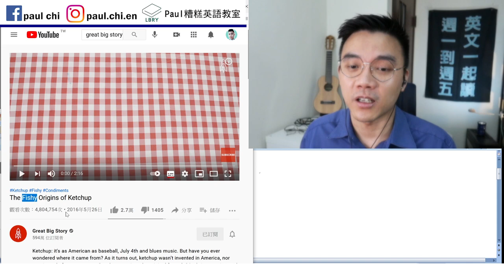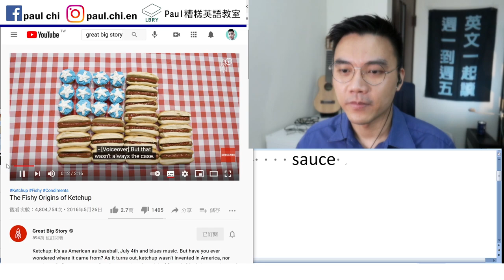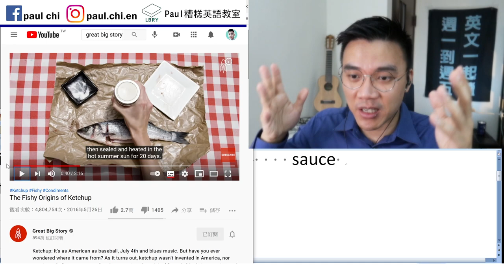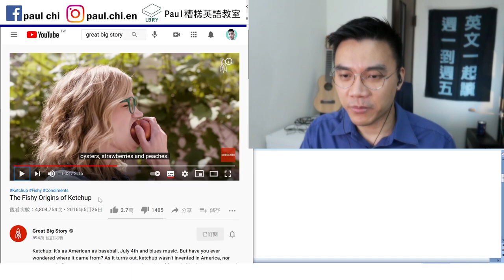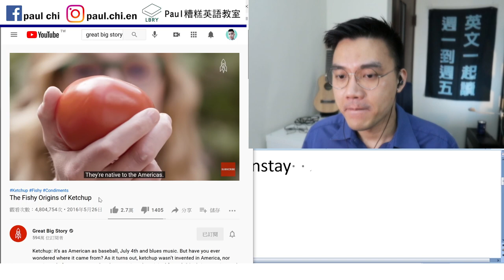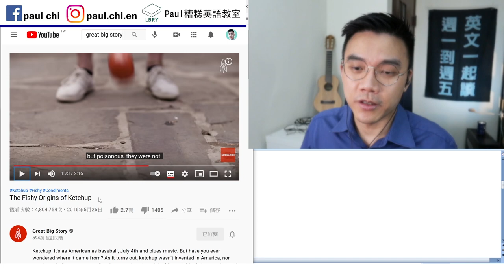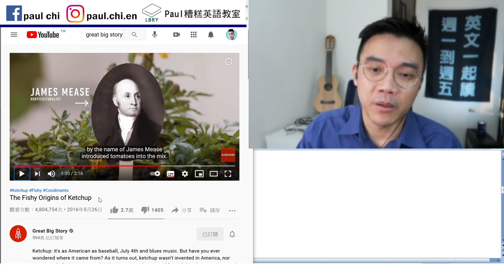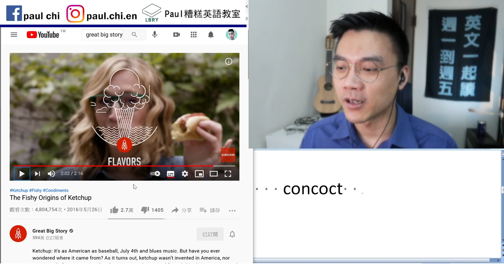【免費英文課 episode 238】蕃茄醬的由來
Notes:  茄汁 ketchup    fishy
ingredient   condiment 調味料    sauce
first recorded recipe   guts
fermented    date back to N
paste / glue / adhesive 黏膠…
copy & paste    modify   mainstay
pond    X is native to Y.
It was rumored/believed that …
People believed that …
Rumor had it that S + V.
Botany    horticulture
By the name of…    iteration     concoct

LBRY: Paul老師的糟糕英語教室